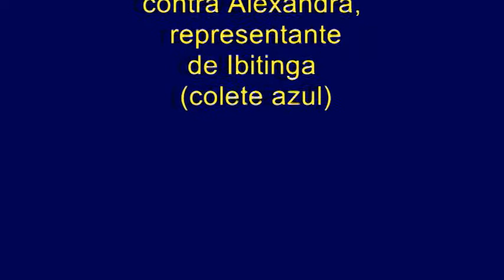5ª COPA MOVEMENT WORLD TKD - LUTA DA NATALIA E ALEXANDRA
Luta de Natália (Projeto Municipal Movement World) contra Alexandra (Equipe Ibitinga), durante a realização da 5ª Copa, em São José do Rio Preto/SP, no dia 13 de março de 2011